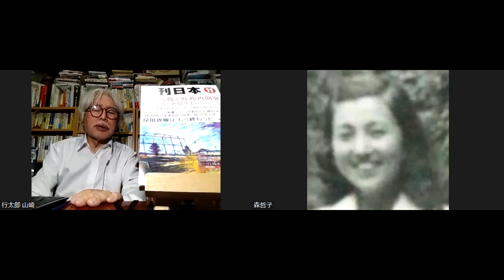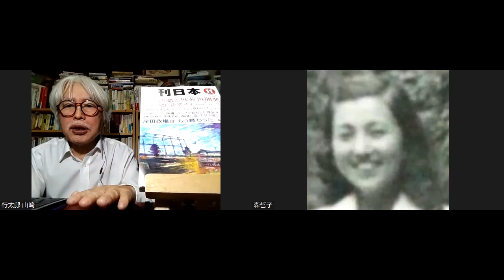『川口大三郎事件と統一教会。赤報隊事件。世田谷殺人事件。』哲学者・文藝評論家＝山崎行太郎反論壇時評チャンネル#統一協会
哲学者、文芸評論家。
■著書。『小林秀雄とベルグソン』『小説三島由紀夫事件』『保守論壇亡国論』『ネット右翼亡国論』『エセ保守が日本を滅ぼす』、
■近刊に『あるマイナーポエットの生涯ー山川方夫伝』『小林秀雄と柄谷行人とマルクス』など・・・。
■連載中。『江藤淳とその時代』(『月刊日本』)、『藤田東湖と西郷南洲』(『維新と興亜』)。
■ブログ。